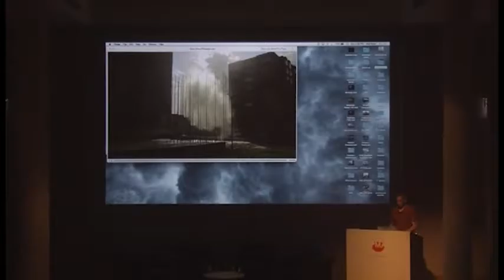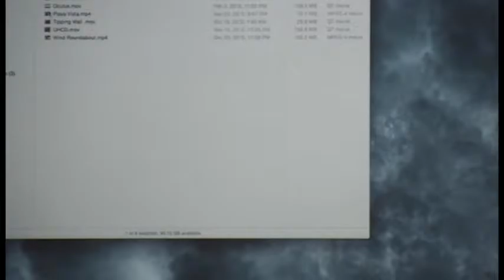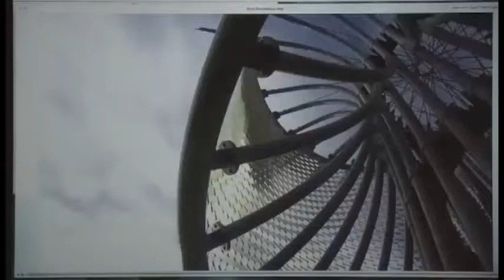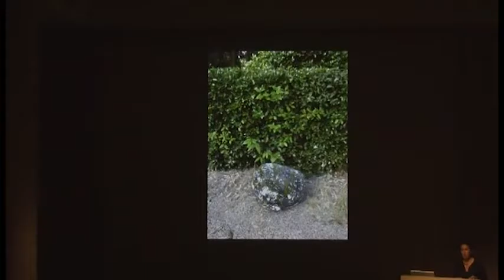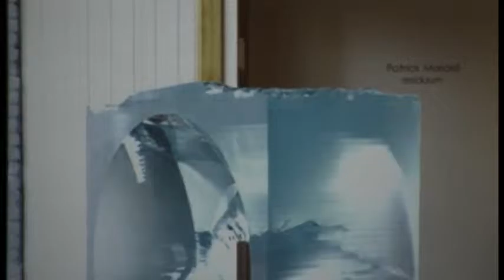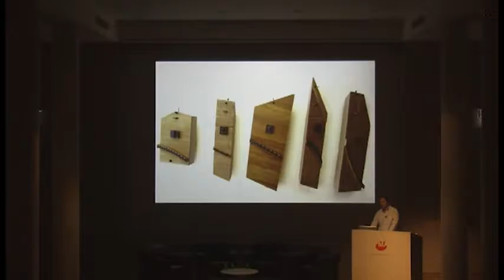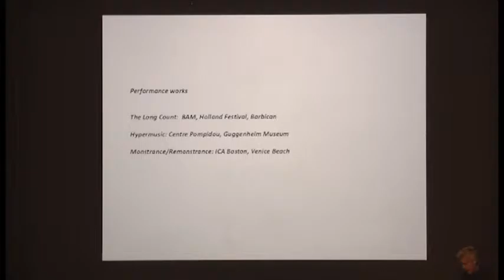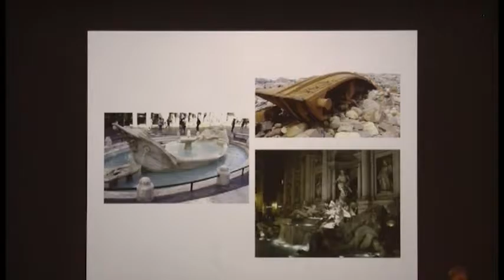Congress Square Public Art Finalists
The Portland Public Art Committee presents an informative program at the Portland Museum of Art with the four finalists for the sculpture to be included in the Congress Square Redesign Project